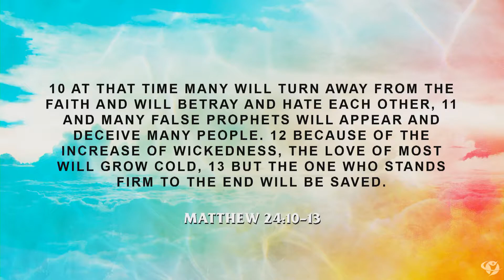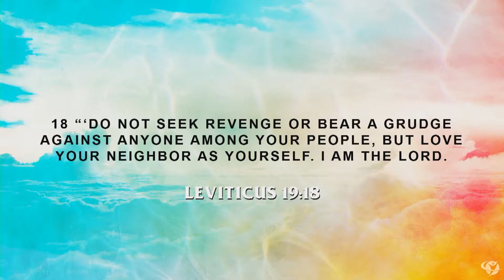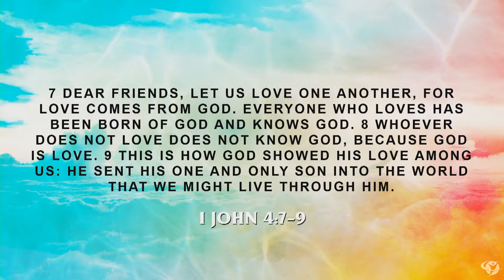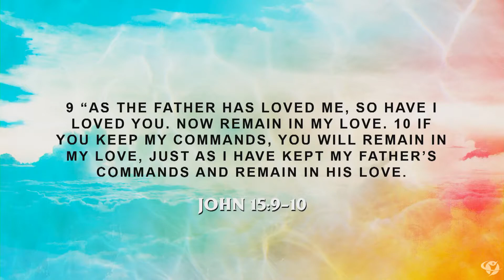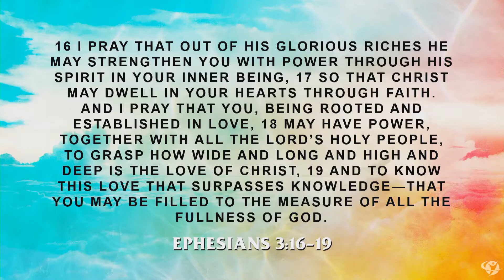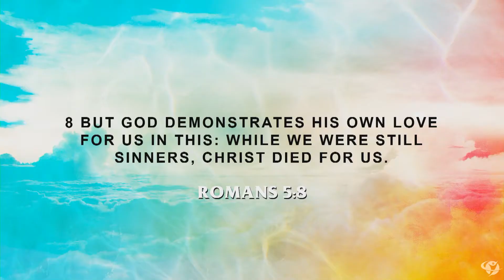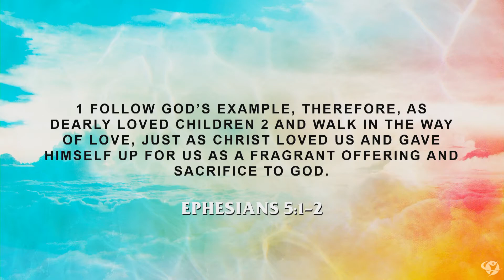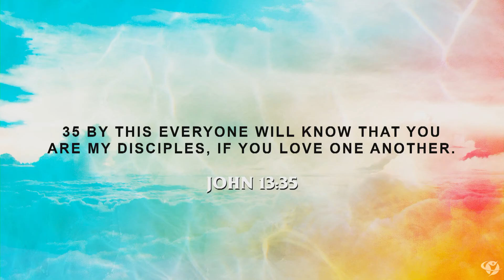Fresh Love | Fresh Start Series Part 4 | Paul Berenguer | Champion Life Centre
"Dear friends, since God so loved us, we also ought to love one another."
-1 John 4:11

In 1 John 4, we are reminded that we are able to love not only because He first loved us, but because He 𝘪𝘴 love.